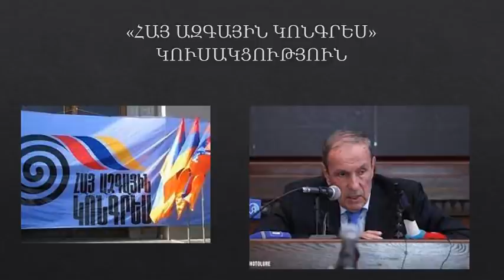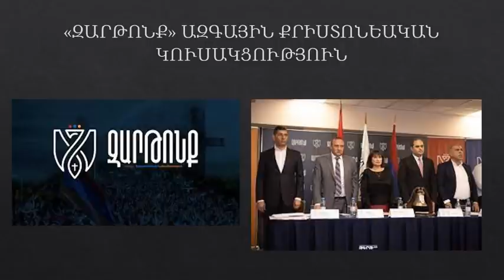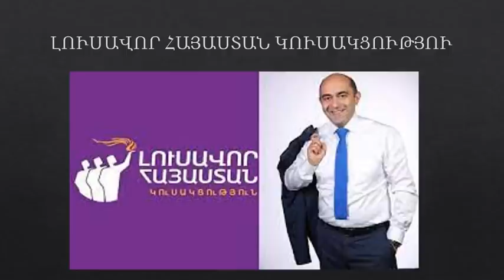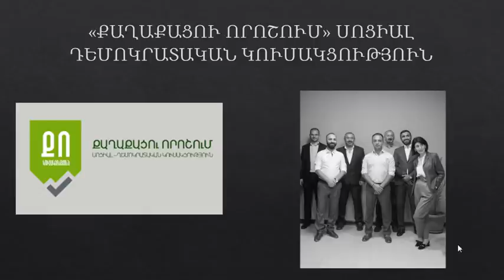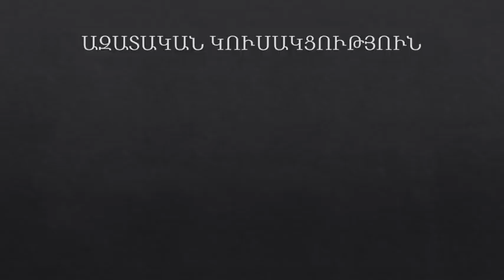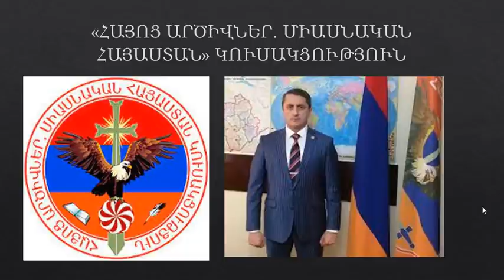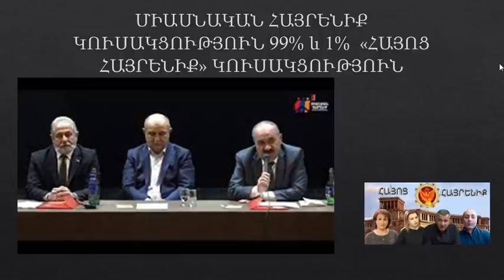Ընտրություն Ի՞նչ անել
Այս ֆիլմը քո մասին չէ, այլ Հայի Էթնիկ հողի և քո երեխաների ու թոռների ապագայի մասին:
Խելքի արի Հայ Ազգ